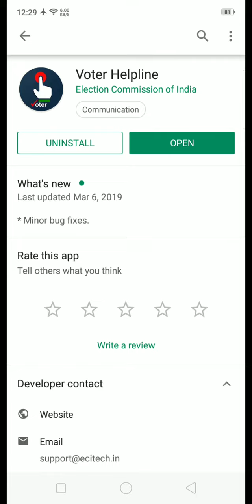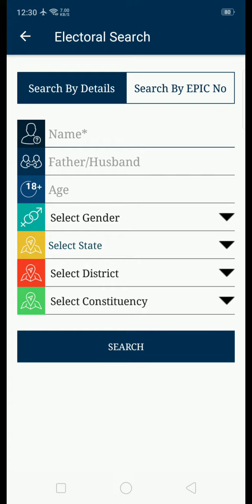Technology Super Power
To find out if your voter ID is in list or not have full Details how to check voter ID details